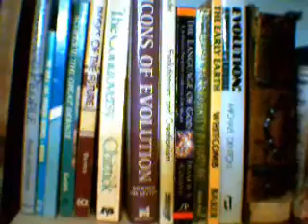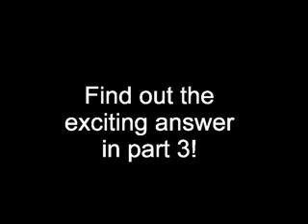Reply to MysticalForest -- Part 2 of 4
Reply to Nick on Ardipithecus, Darwin, Chickens, and racism